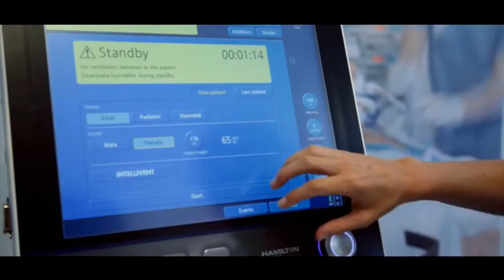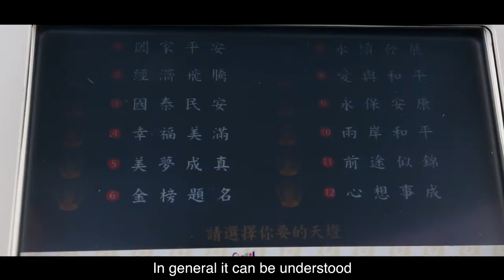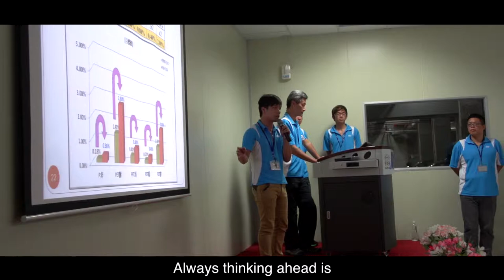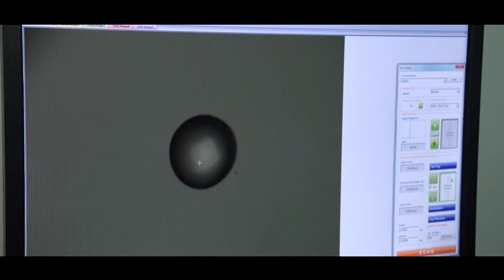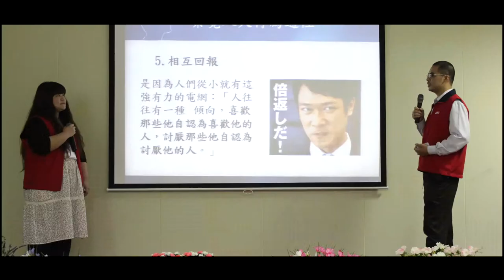Introduction to Apex Material Technology Corp. (Full Ver.)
Apex Material Technology Corp.